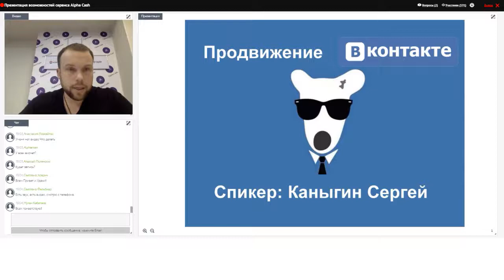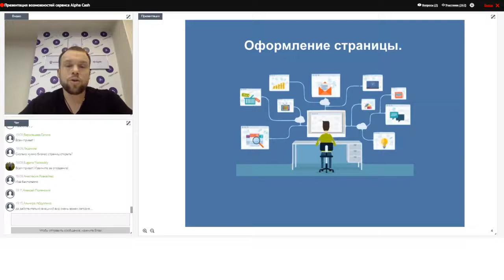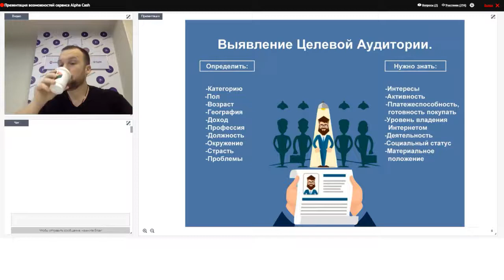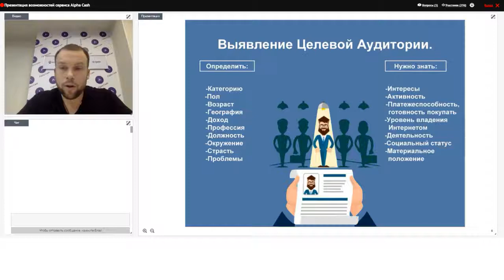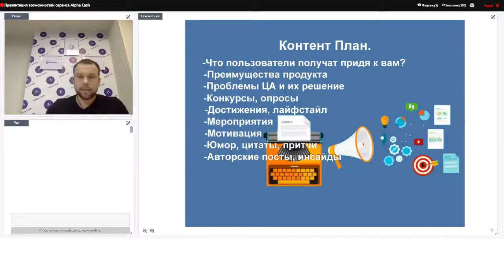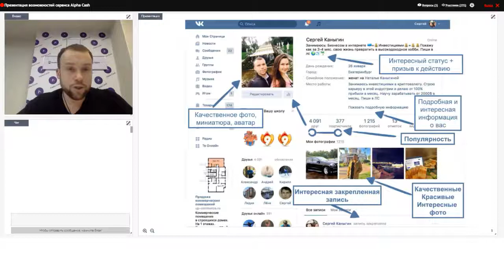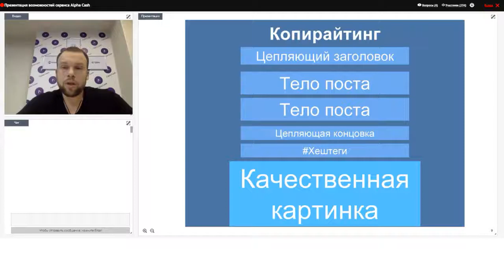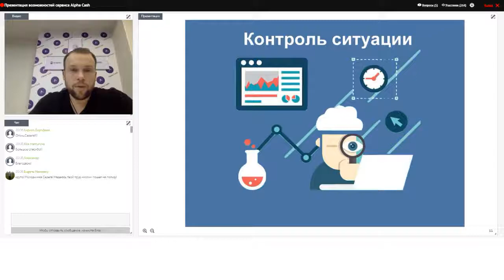Alpha Cash Школа по работе в социальных сетях 26.09.2017 В контакте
Alpha Cash - Криптовалюта. Заполните форму и получите возможность зарегистрироваться в лучшей компании по криптовалютам!
Alpha Cash - супер инновационная платформа для всех, кто хочет знать о криптовалюте, научиться ей пользоваться, выгодно покупать и продавать, а также инвестировать и строить карьеру в сфере криптовалют!
Alpha Cash - СТАРТ - Криптовалюта. Перспектива просто ОГРОМНАЯ, если не безграничная вообще) Ни один проект не даст такой доход, какой будет у вас в Alpha Cash, независимо от курса криптовалют!